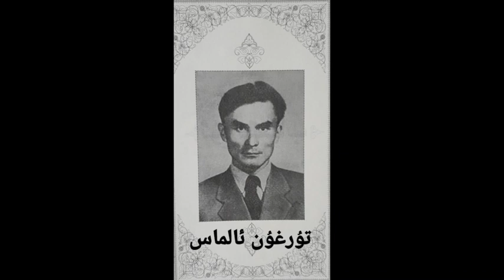" Uyghurlarning Tarixiy Kélip Chiqishi Toghrisida Mulahize" Turghun Almas Eserliri (1)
ئۇيغۇرلارنىڭ تارىخىي كېلىپ چىقىشى توغرىسىدا
Aptori: Turghun Almas
Mikrofonda: Nuriye Rahman
Dilfuruz Ghéni teyyarlidi.
2021-yili Sintebir, Jenve.
ئاپتورى: تۇرغۇن ئالماس
مىكروفوندا: نۇرىيە راھمان
دىلفۇرۇز غېنى تەييارلىدى